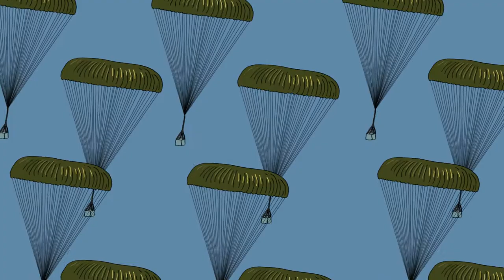this is not a march - a collaboration between Amit Gilutz and Hadas Reshef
The piece, a collaboration between composer Amit Gilutz and artist Hadas Reshef, explores the gap between the representation of war and war technology in mainstream media and the realities of such conflicts. The sanitized firework display one sees on TV is a conscious attempt to hide the carnage and in fact to deny the humanity of the victims of such technologies.

The military march, with it's shiny orchestration and uplifting rhythms serves a similar purpose: a glittery ornament, an aural candy, disguising the military as a circus.

this is not a march is a decomposition of the official march of the Israeli Military. The departure point for the piece is an electronically slowed down version of the original march, which like a dysfunctional funeral march. Towards the end of the piece the original march is played through speakers, but it is framed within as an alienating and misplaced musical object. The players on stage do not participate in it.